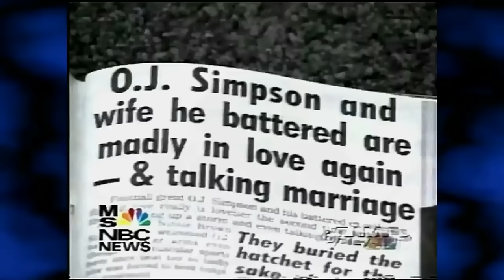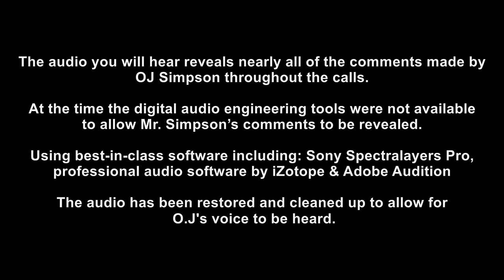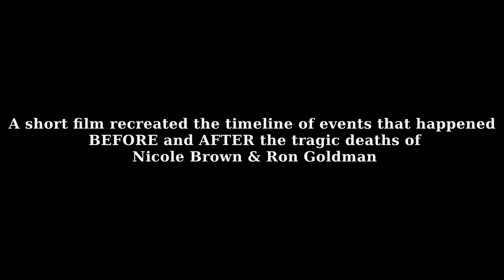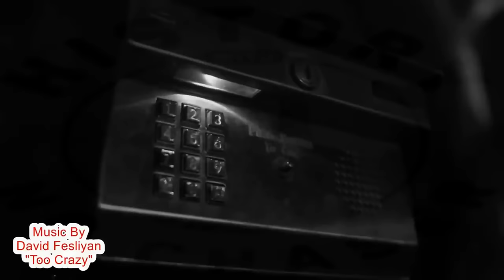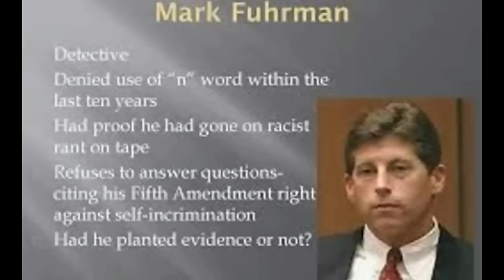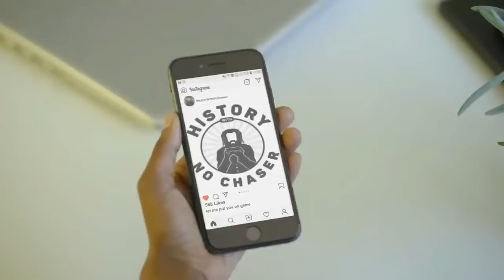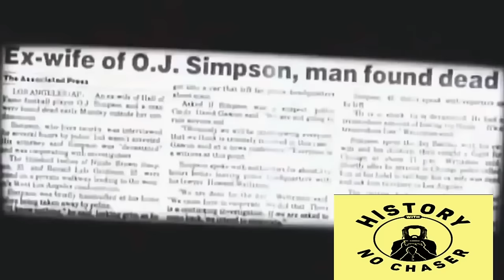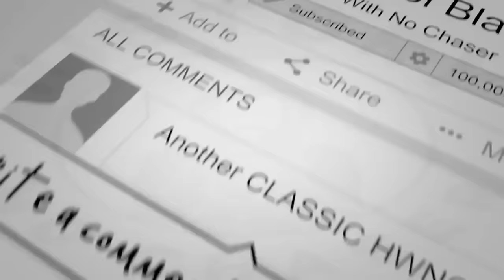Making A Murderer: O.J Simpson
It was one of the most notorious criminal trials in American history.

If OJ didn't do It...then who did?  Mobsters? Drug Dealers? A Serial Killer named Glen Rogers?

He was known as the “Casanova Killer” and the “Cross-Country Killer,” but his real name is Glen Edward Rogers. In 1992, at age 30, already with a criminal history of theft, pimping, assault, and a few suicide attempts behind him, Rogers was working as a construction worker and house painter in California, which led to him meeting Nicole Brown Simpson when she allegedly hired him to paint her condo. They reportedly “partied” together. Once Rogers discovered Nicole was wealthy, he is said to have claimed to friends that he was “going to take her down.”

DID O.J. DO IT??

0:00 - INTRO
00:20 - Beauty & The Big Bad Black Man
03:15 - The REAL 911 Call
06:39 - Ron and Nicole
08:10 - The Mezzaluna Trap House
10:05 - My Girl Likes To Party All The Time
11:14 - OPINION ALERT
14:13 - Timeline of Events
23:55 - "Uhh...I'm Keeping This For Evidence"
25:00 - Mark "I dont see color" Fuhrman
28:44 - "Uhh...I'm Keeping This For Evidence"
30:24 - THE BOOK
31:22 - Diet Coke Habits
32:31 - OGUN Spirit
32:03 - OJs Flawless Victory?
34:30 THE CASSANOVA KILLER